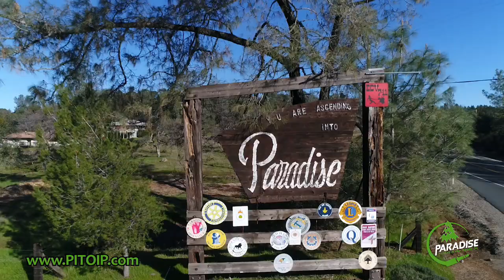PITOIP NATPE Trailer Greg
Introduction to Broadcasters /Buyers